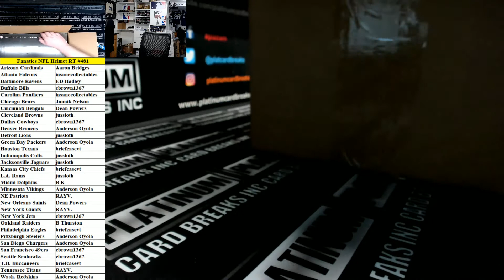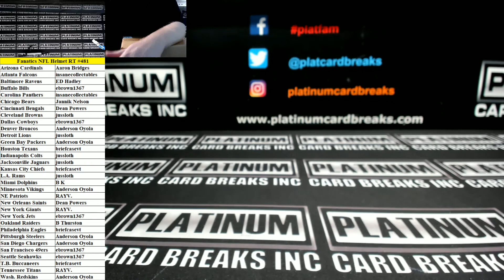Fanatics Authentic Autographed Full Size NFL Helmet Random Teams #481